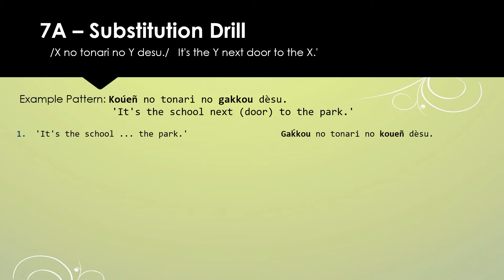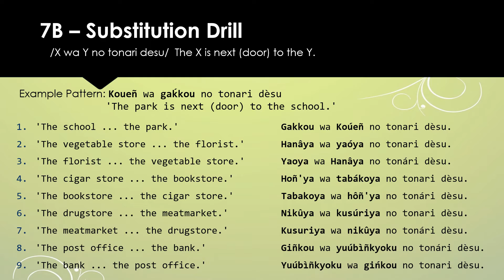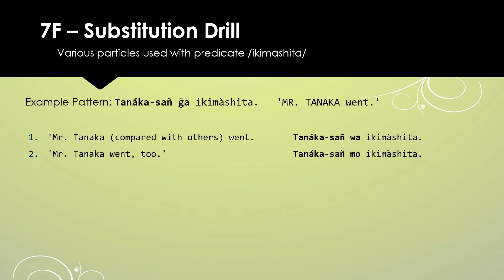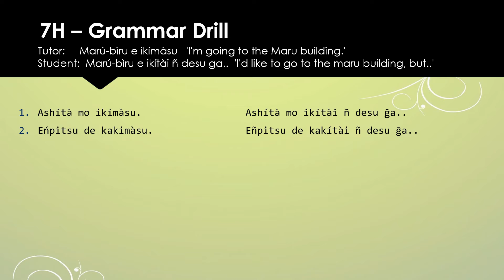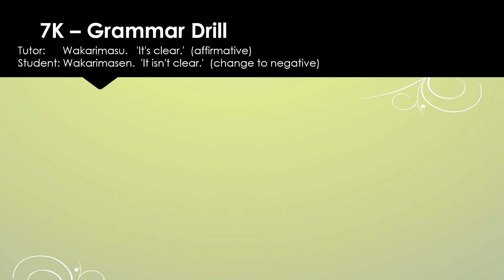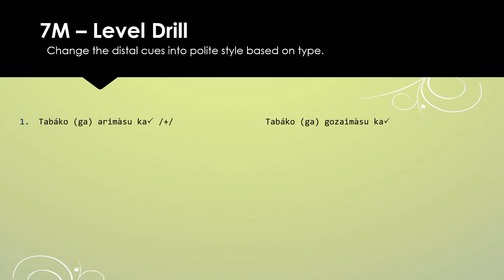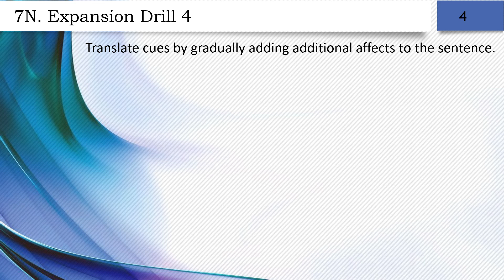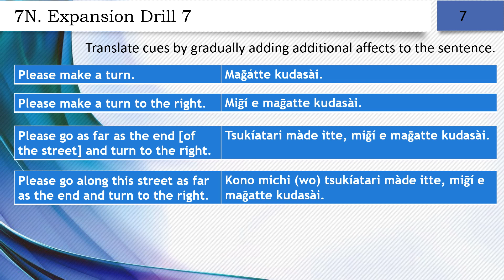Supplemental JSL Japanese Language Drills: Lesson 7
For extra drill practice after doing normal drills from JSL textbooks,  also found on this channel.   This video can be done after lesson 7 - Around town